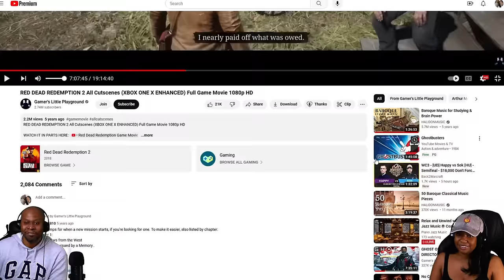Couple React To Red Dead Redemption 2 - Arthur Gets Kidnapped/ Shoot Out With The Grays Ep13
🤠🔫 Hold onto your hats, folks! TNT Gaming is back with another heart-pounding episode of Red Dead Redemption 2, and the stakes have never been higher! 🎮 Join us as we witness Arthur Morgan's harrowing ordeal when he's kidnapped and thrown into the midst of a deadly feud between the Gray family and our very own gang.

🌟 In this episode, we react to the intense drama as Arthur finds himself caught in a web of betrayal and violence, with his life hanging in the balance. From daring escapes to nail-biting shootouts, every moment is a test of courage and survival as Arthur fights to free himself and save his friends.

💥 Experience genuine reactions, shock, and suspense as we witness the tragic loss of Sean in a brutal shootout with the Grays, sending shockwaves through the gang and leaving Arthur more determined than ever to seek justice. But with danger lurking around every corner, will Arthur emerge from this ordeal unscathed?

Whether you're a seasoned cowboy or new to the Wild West, this episode promises an unforgettable experience that will keep you on the edge of your seat until the very end!